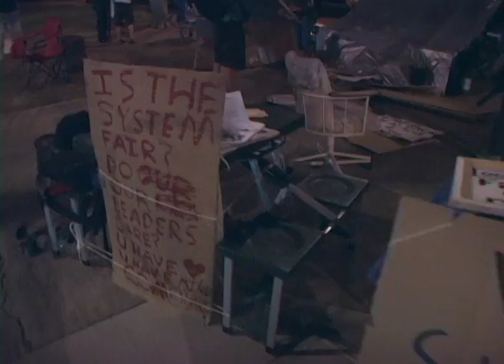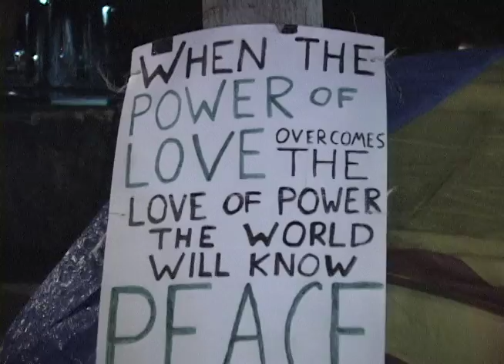111111 part 1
Thomas Square at the encampment of Occupy Honolulu on 111111, the night before the APEX of APEC, the night before the big march.
People and Nature before profits